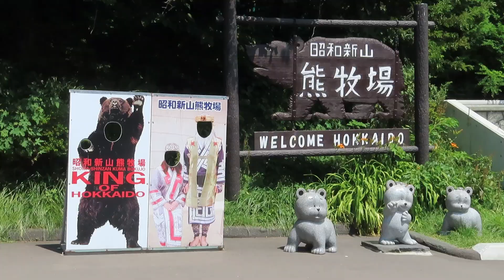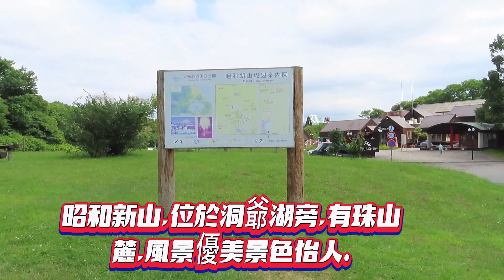昭和新山熊牧場,熊出没!北海道棕熊,功夫熊好身手,小熊賣萌很可愛【2023 Jul.北海道之旅】北海道のヒグマ,brown bear in Hokkaido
昭和新山熊牧場，北海道三大熊牧場之一，約有100頭純種北海道棕熊。牧場面積很大，棕熊們按照年齡段，被分在幾個相對固定的區域中。牧場入口處設有食品櫃檯，專門為棕熊們準備的食物。遊客可以在這裡購買蘋果、餅乾之類食物，體驗餵熊的樂趣。

北海道昭和新山是在1943年12月28日，因洞爺湖畔的有珠山麓一帶發生持續性強震，引起十幾次的火山爆發後所隆起的活火山，當時天皇正好是昭和，故稱昭和新山。原本隆起的高度只有270公尺，因地殼不斷活動，山的高度增加至407公尺，並持續增高，昭和新山是世界上唯一在私人土地內的火山。

周邊景點很多，除了洞爺湖，幾個火山，如昭和新山、有珠山也都是很特殊的景觀。其中有珠山纜車不只可眺望洞爺湖，還能眺望昭和新山、有珠山。

株式会社　昭和新山熊牧場
〒052-0102
北海道有珠郡壮瞥町字昭和新山183番地

≪営業時間≫
全日　8：30～17：00

≪年末年始の営業時間≫
12月31日　9：00～15：00
1月1日　10：00～15：00

【一般入場料金】

料金区分 現行料金 改定料金
大人(中学生以上) ９００円
小人(6歳以上) ５００円